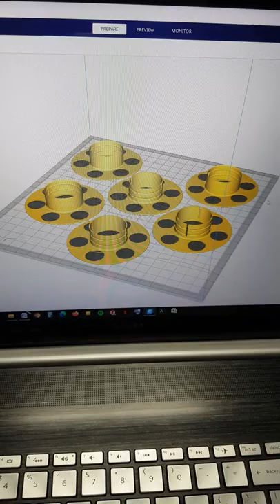CABLE CORD ORGANIZER 3D PRINTING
Another attempt to make a smaller cable cord organizer.